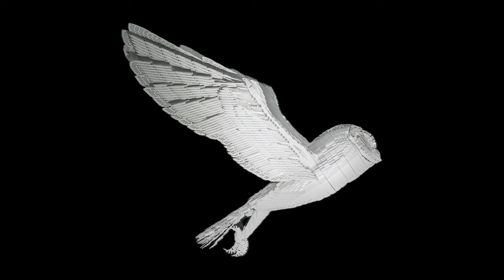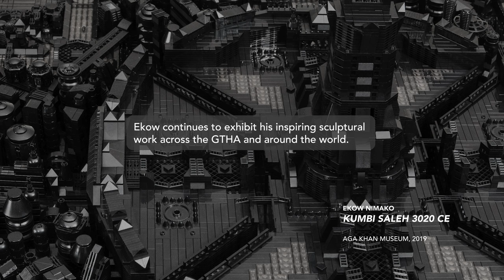Scarborough’s Lego Art Hero Ekow Nimako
Ekow Nimako turned his childhood passions for creating with Lego® into masterful sculptural works in art exhibits throughout the Greater Toronto and Hamilton Area — and around the world.

Ekow has collaborated with Director X, Nuit Blanche Toronto, and had his work acquired by the Aga Khan Museum in 2021. He infuses his cultural influences as a Ghanaian-Canadian into his pieces with an Afro-futurist lens.

Experience Ekow’s impressive Lego® art in person across the GTHA now at:

📍 Clark Centre for the Arts
191 Guildwood Parkway
Until December 15, 2024

📍Onsite Gallery
191 Richmond St. W.
Until May 18, 2024